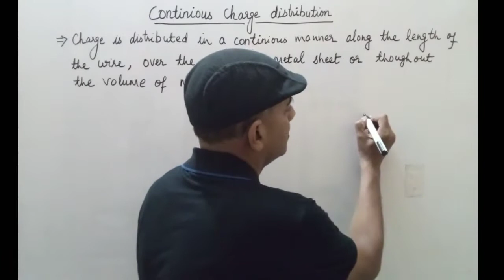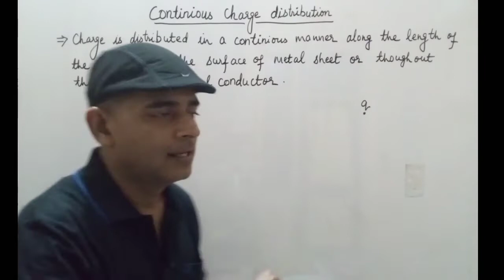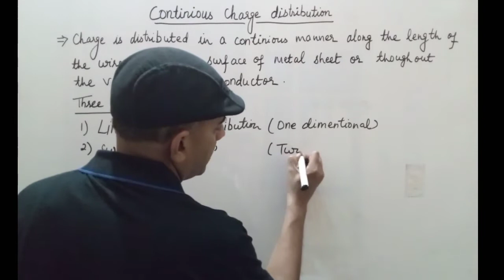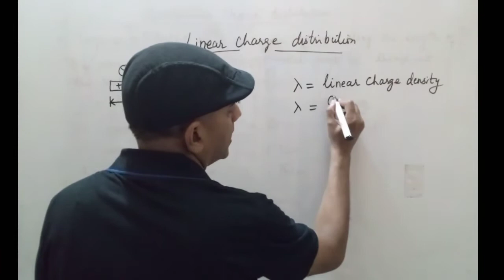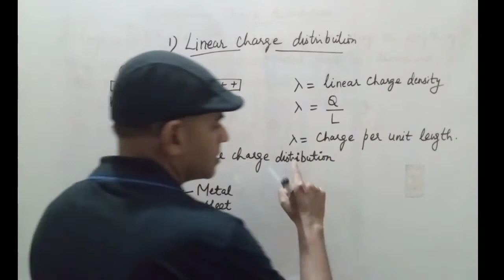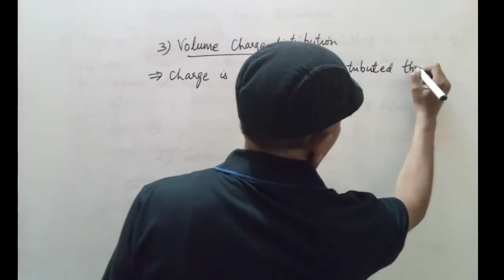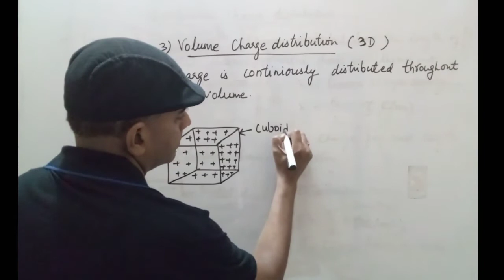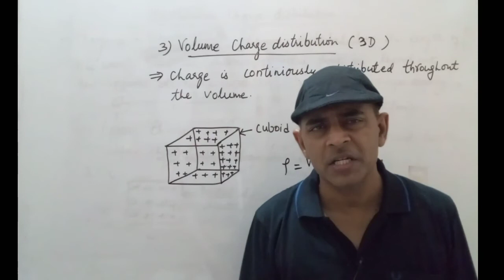Continuous charge distribution l Electric Charges and Fields l Physics Class-12 l Nitin sir